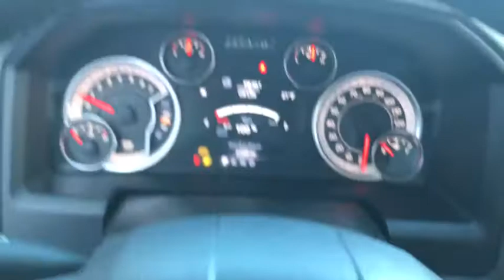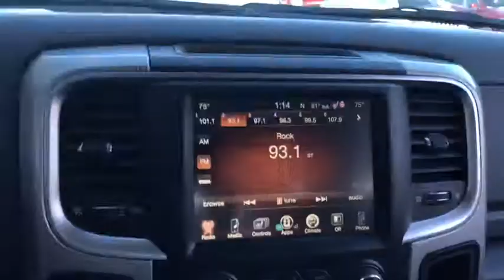2017 Ram 1500 Antioch, Gurnee, McHenry, Fox Lake, IL Kenosha WI 16197P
Brilliant Black Crystal Pearlcoat Used 2017 Ram 1500 available in Antioch, Illinois at Antioch Chrysler Dodge. Servicing the Gurnee, McHenry, Fox Lake, IL Kenosha WI area.   Used
2017 Ram 1500 Big Horn - Stock#: 16197P - VIN#: 1C6RR7LG5HS757174

**BLUETOOTH**, **REARVIEW CAMERA**, **HEATED SEATS**, **4WD**, **CARFAX 1-OWNER**, **BIGHORN**, **UCONNECT**, **SIRIUS XM**, **FRONT AND REAR PARK ASSIST**, **4-DOOR**, **CERTIFIED**, OPTIONAL EQUIPMENT (May Replace Standard Equipment) Premium Cloth Bucket Seats $295 Full Length Upgraded Floor Console (NA Bench Seat) Big Horn Package 22S $2,700 P275/60R20 BSW All Season Tires ParkViewTM Rear Back-Up Camera Auto-Dimming Rearview Mirror LED Bed Lighting A/C Auto Temperature Control with Dual Zone Control Uconnect 8.4 Uconnect Access 6-Mo Trial (Registration Req'd) 20-Inch x 8.0-Inch Aluminum Chrome Clad Wheels Class IV Receiver Hitch Fog Lamps Cloth 40 / 20 / 40 Premium Bench Seat Power 10-Way Driver Seat Rear 60 / 40 Split Folding Seat Folding Flat Load Floor Storage Electric Shift-On-Demand Transfer Case Navigation-Capable; See Dealer for Activation 7-Inch Multi-View Cluster Leather-Wrapped Steering Wheel Steering Wheel Mounted Audio Controls Power Heated Mirrors with Power Fold-Away Auto-Dimming Exterior Mirror Exterior Mirrors with Courtesy Lamps Sun Visors with Illuminated Vanity Mirrors Overhead Console with Garage Door Opener 115-Volt Auxiliary Power Outlet ParkSense Front / Rear Park Assist System Remote Start System (N/A Manual Transmission) Security Alarm Heated Seats and Wheel Group $545 Heated Front Seats Heated Steering Wheel Wheel-to-Wheel Side Steps $695. Priced below KBB Fair Purchase Price! Certified. FCA US Certified Pre-Owned Details:* Transferable Warranty* Powertrain Limited Warranty: 84 Month/100,000 Mile (whichever comes first) from original in-service date* Limited Warranty: 3 Month/3,000 Mile (whichever comes first) after new car warranty expires or from certified purchase date* Warranty Deductible: $100* Vehicle History* Roadside Assistance* 125 Point Inspection* Includes First Day Rental, Car Rental Allowance, and Trip Interruption BenefitsWe make it easy !!! We are excited to offer you great quality vehicle at a competitive and affordable price. We offer new, used and cerified Chrysler, Dodge, Jeep and RAM vehicles. Come visit Wrangler headquarters! We also carry an extensive selection of used cars, trucks and SUVs by other manufacturers. Our experienced and certified sales staff can point you in the right direction based on your individual vehicle needs. We also offer competitive financing, top tier service and a fully stocked inventory of Chrysler, Dodge and Jeep automotive parts. Recent Arrival! Odometer is 937 miles below market average!2017 Ram 1500 Big Horn 4D Crew Cab Brilliant Black Crystal Pearlcoat 3.6L V6 24V VVT 8-Speed Automatic 4WD
TRANSMISSION: 8-SPEED AUTOMATIC (845RE)  (STD),BRILLIANT BLACK CRYSTAL PEARLCOAT,3.21 REAR AXLE RATIO  (STD),MANUFACTURER'S STATEMENT OF ORIGIN,WHEEL TO WHEEL SIDE STEPS,DIESEL GRAY/BLACK  PREMIUM CLOTH BUCKET SEATS  -inc: Full Length Upgraded Floor Console  Power Lumbar Adjust  Folding Flat Load Floor Storage  115V Auxiliary Power Outlet  Bucket Seats  Rear 60/40 Split Folding Seat  Power 10-Way Driver Seat,ENGINE: 3.6L V6 24V VVT  -inc: Flex fuel capable (STD),GVWR: 6 800 LBS  (STD),UNDER RAIL BOX BEDLINER,HEATED SEATS & WHEEL GROUP  -inc: Air Conditioning ATC w/Dual Zone Control  Heated Steering Wheel  Heated Front Seats,QUICK ORDER PACKAGE 22S BIG HORN  -inc: Engine: 3.6L V6 24V VVT  Transmission: 8-Speed Automatic (845RE)  Steering Wheel Mounted Audio Controls  Sun Visors w/Illuminated Vanity Mirrors  Glove Box Lamp  Full Size Temporary Use Spare Tire  Underhood Lamp  Big Horn Badge  Leather Wrapped Steering Wheel  Bright/Bright Billets Grille  LED Bed Lighting  Overhead Console w/Garage Door Opener  Universal Garage Door Opener  Electroluminescent Instrument Cluster  Exterior Mirrors Courtesy Lamps  Auto Dim Exterior Mirrors  Big Horn Regional Package  Exterior Mirrors w/Supplemental Signals  Rear Dome w/On/Off Switch Lamp  Power Heated Fold-Away Mirrors  Electric Shift On Demand Transfer Case  Air Conditioning ATC w/Dual Zone Control  Rear View Auto Dim Mirror  Remote Start System  Power-Folding Mirrors  Security Alarm  Nav-Capable! See Dealer for Details  6 Month Trial (Registration Required)  Uconnect Access  8.4 Touchscreen Display  6 Month Trial (Reg  Required)  For Details Visit DriveUconnect,Four Wheel Drive,Tow Hitch,Power Steering,ABS,4-Wheel Disc Brakes,Brake Assist,Chrome Wheels,Tires - Front All-Season,Tires - Rear All-Season,Heated Mirrors,Intermittent Wipers,Variable Speed Intermitten